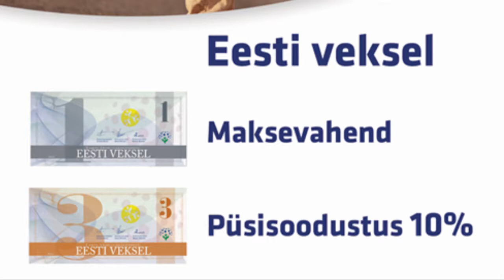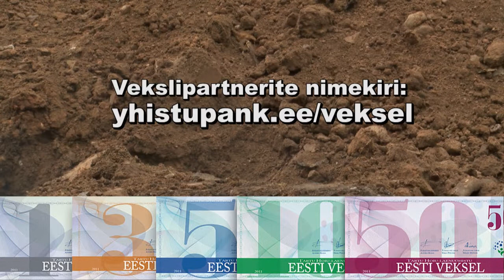Eesti vekslid ringluses